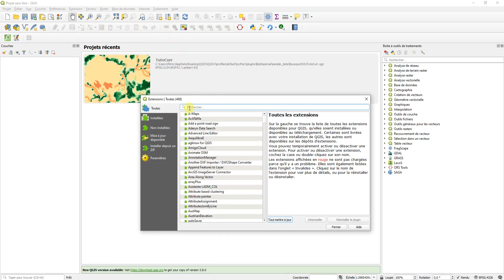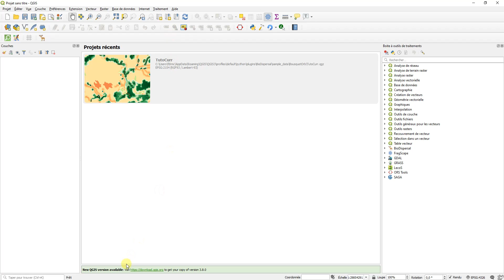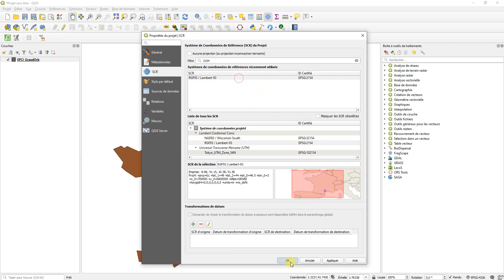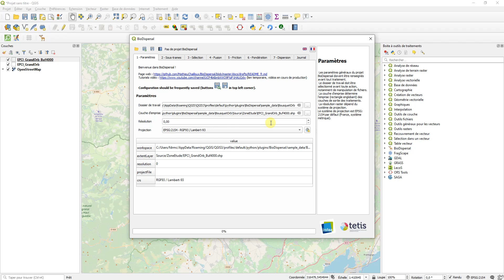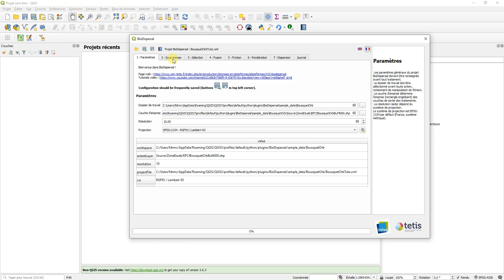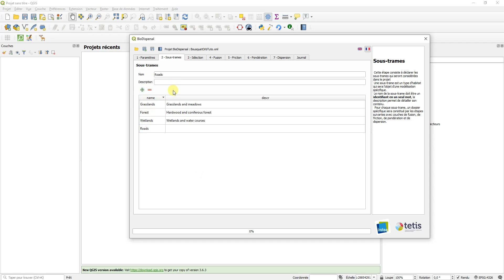Tutoriel BioDispersal (1) : Étapes 1-2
BioDispersal est un plugin QGIS qui permet de modéliser les continuités écologiques par le calcul d’aires potentielles de dispersion des espèces en se basant sur la perméabilité des milieux. Son interface intuitive suit une procédure en 7 étapes depuis les données brutes jusqu'aux cartes de dispersion.

BioDispersal a été développé par l'UMR TETIS pour le Centre de ressources Trame verte et bleue.